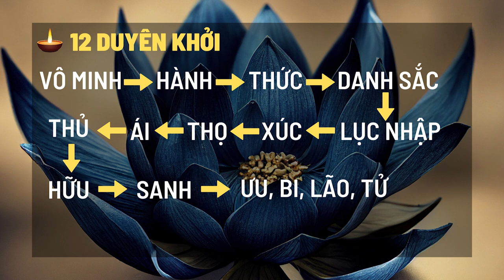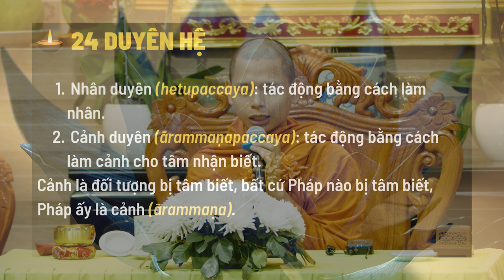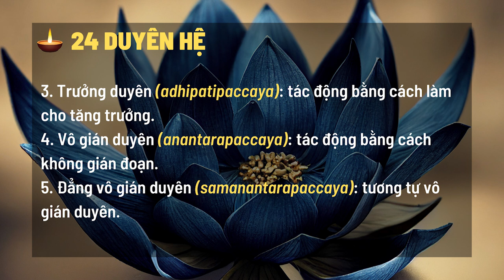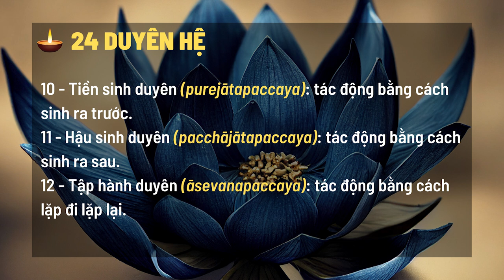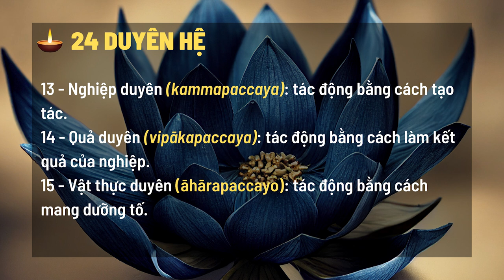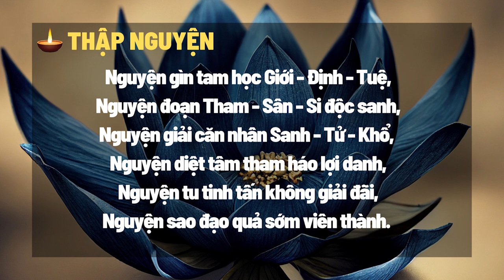Trung Bộ Kinh - 09. Bài Kinh Chánh Kiến (Sammādiṭṭhisuttaṃ) - Phần 1 | Sư Hạnh Tuệ | 18/02/2023